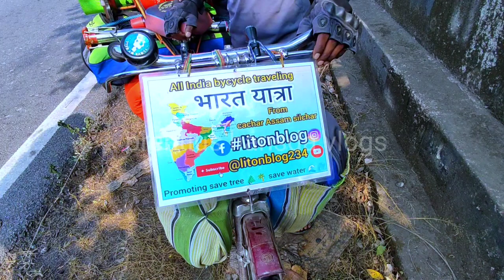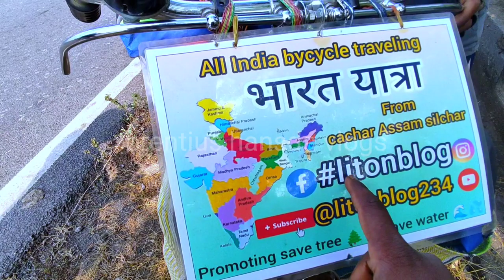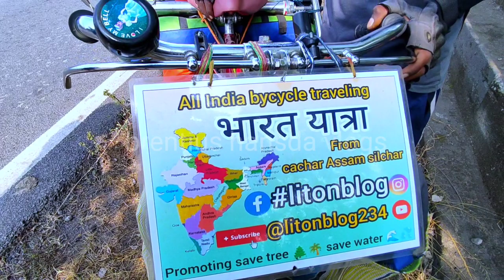भारत यात्रा साईकिल से || All India travel by cycle || Liton Namasudra santhali vlog video